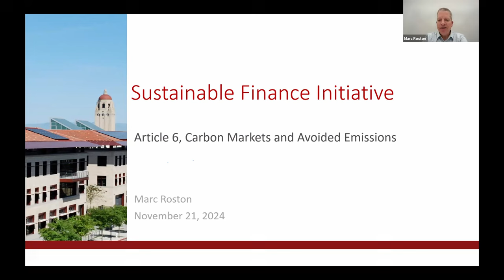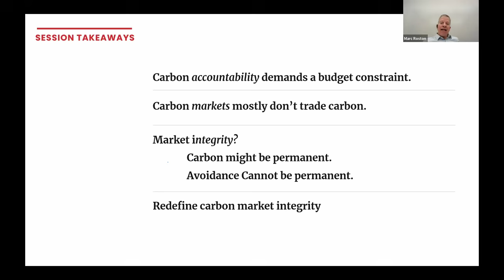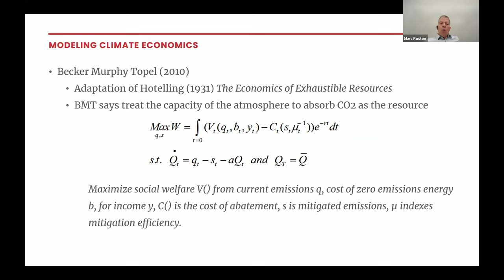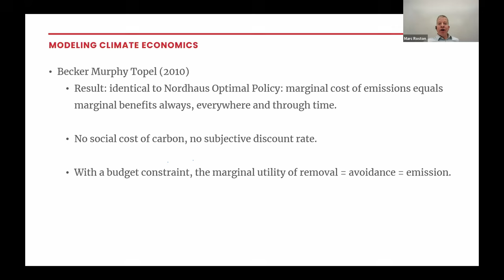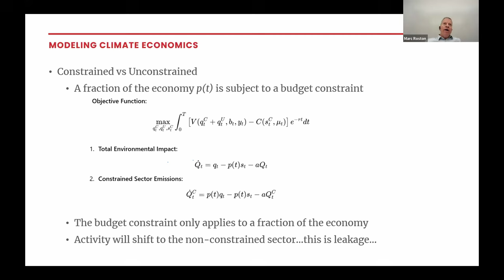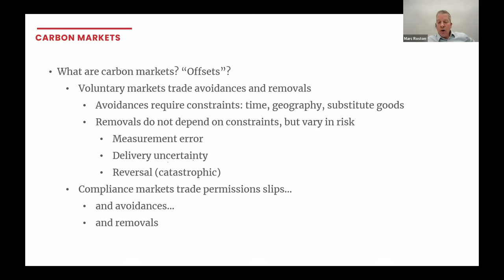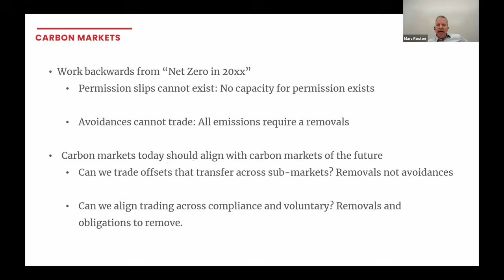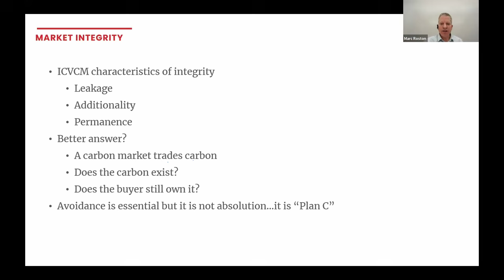On Avoided Emissions | Seiger, Roston | SFI Seminar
Join SFI’s monthly seminar to meet our faculty and fellows and learn more about our ongoing research projects. We’ll cover innovative policy and financial mechanisms designed to rapidly decarbonize the global economy.

November 21, 2024 seminar:

The urgency of climate change mitigation has led to widespread adoption of emissions avoidance projects to both reduce and offset emissions. At the core of offset integrity lie leakage, additionality, and permanence. Leakage and additionality, carbon market shorthand for imprecise measures of the economics concept of elasticities and externalities in a short-term or partial equilibrium economy, collapse over time in general equilibrium. As a result, leakage and additionality for avoided emissions projects deconstruct into temporary emissions delays, or the unfortunate absence of permanence. We examine implications of these conclusions in the context of Guyana’s forest protection program under the ART TREES HFLD standard, and early coal retirement projects such as the Energy Transition Accelerator, Singapore's TRACTION program, and the Coal to Clean Credit Initiative. We conclude that avoided emissions investments should be considered contributions to a climate transition but require separation from attribution and accountability.